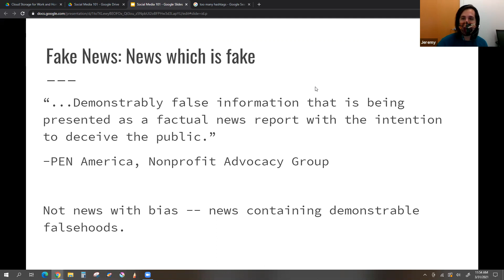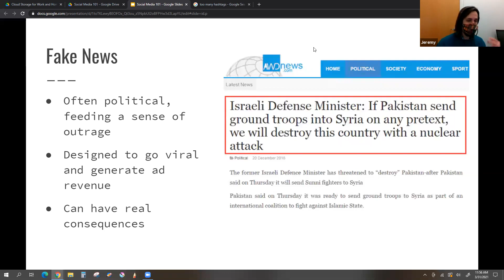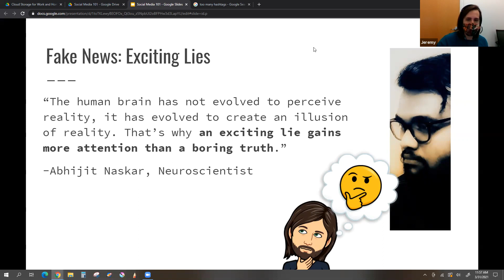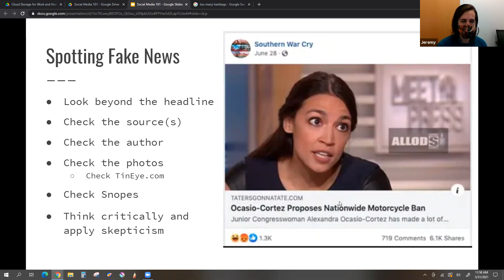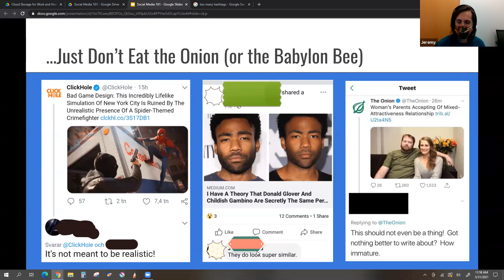Social Media 101: Fake News, Exciting Lies, & Eating the Onion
Part 12 of Social Media 101.